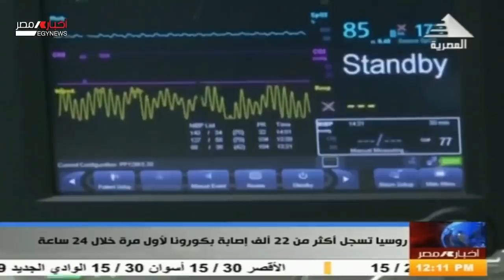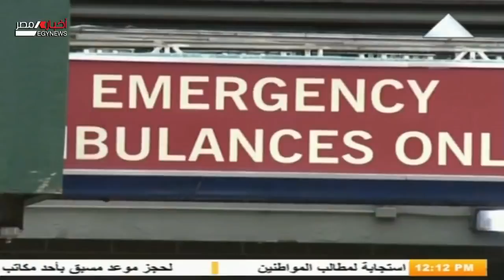نشرة أخبار الثانية عشر ظهراً 14-11-2020